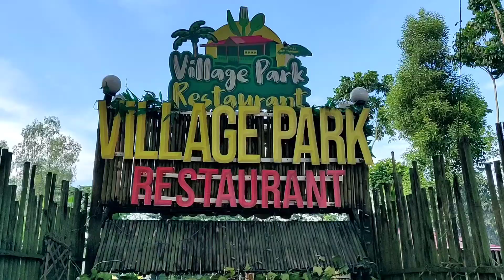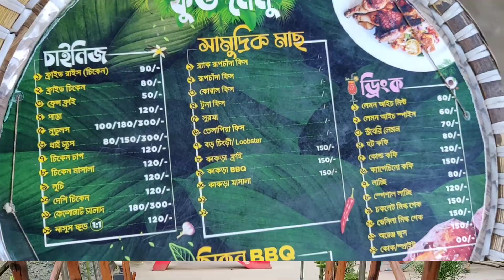Village Park Restaurant | ভিলেজ পার্ক রেস্টুরেন্ট | Sonaimuri Noakhali | Beautiful Place | নোয়াখালী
ফ্যামিলি নিয়ে ঘুরতে গেলাম
village Park Restaurant
Sonaimuri
Noakhali.

Travel diary

ফ্যামিলি নিয়ে কোথায় গেলাম | Green park | chatarpriya kasipur | Sonaimuri Noakhali

Dream World park | Noakhali dream world park | Beautiful place in Noakhali | ড্রিম ওয়ার্ল্ড

Green park, Chatarpriya kashipur road | Sonaimuri Noakhali

ফ্যামিলির সবাই যখন একসাথে ঘুরতে যাই |
Green Park Sonaimuri Noakhali

নোয়াখালী কাশিপুর গ্রিন পার্ক

Noakhali Dream World park |নোয়াখালী ড্রিম ওয়ার্ল্ড  পার্ক।

গ্রিন পার্ক কাশিপুর বাজার, চৌমুহনী,  নোয়াখালী

মাইজদী বাজার নোয়াখালী, Maijdee Bazar
সোনাইমুড়ী শহর নোয়াখালী | Sonaimuri city Noakhali
The Beauty of Maijdee Noakhali sadar

লক্ষীপুর জেলা শহরের সৌন্দর্য, Lakshmipur to Chadpur
রামগঞ্জ, লক্ষীপুর | এক নজরে রামগঞ্জ শহর | The beauty of Ramgonj city

Sonaimuri Rail station | সোনাইমুড়ী রেল স্টেশন এর ইতিকথা | Chowmuhani Begumganj Noakhali Bangladesh
Road to Alexander | meghna River | মেঘনা নদী
Dhaka to Noakhali | Chittagong to Noakhali | Green Village

village park Noakhali | Green Park | Beautiful place in Noakhali sonaimuri